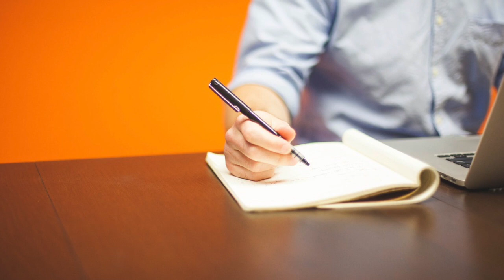7 Consejos para superar el Estrés en estos momentos (Di no al MIEDO)👀 🤔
El miedo disminuye tu sistema inmunológico . Pongamos todo de nuestra parte para que este tiempo sea más ligero y podamos fluir sin complicaciones.